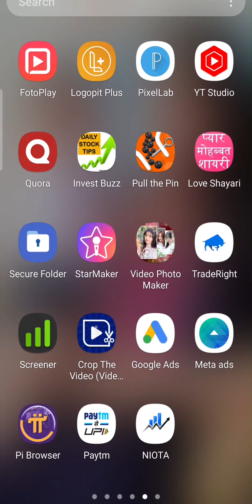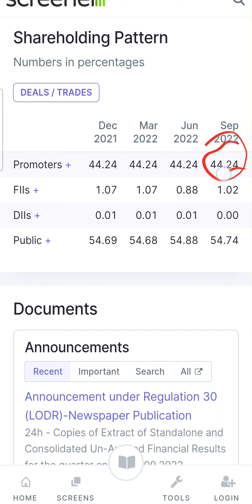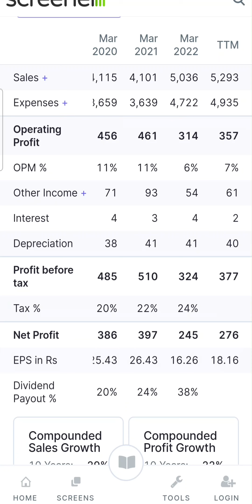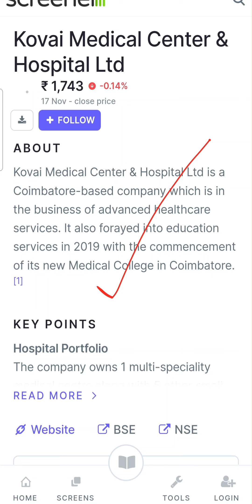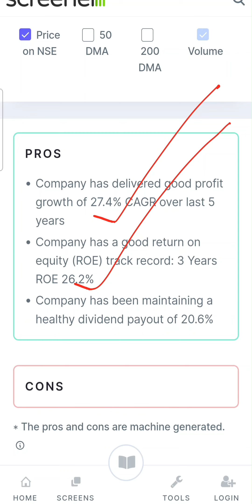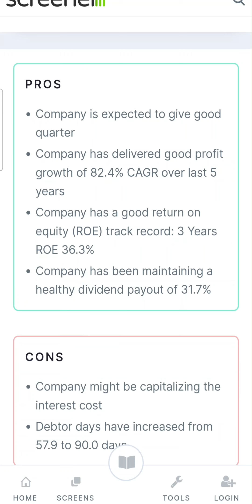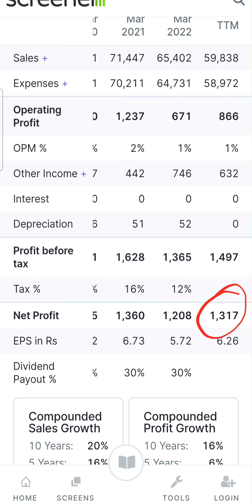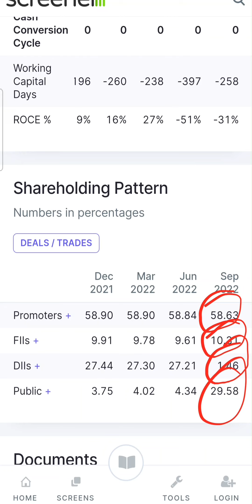10 स्टॉक जो आपके पोर्टफोलियो में जगह लेना चाहिए। hold for 20 years and you will be millionaire.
10 स्टॉक जो आपके पोर्टफोलियो में जगह लेना चाहिए।
hold 20 years and you will be millionaire.